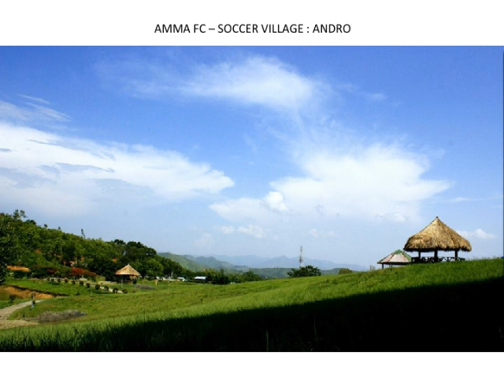Take you far away to Andro Soccer Festival Nov 14 15 16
My dear friends ...come join us in the festivities. cheers